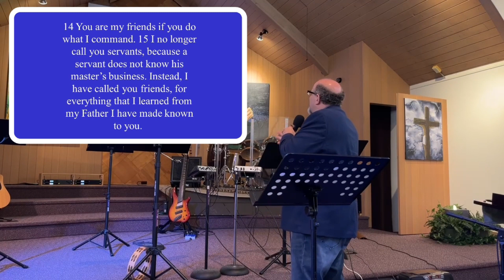Kindness and Goodness: Friendship (Sermon Recorded Live June 2nd, 2024)